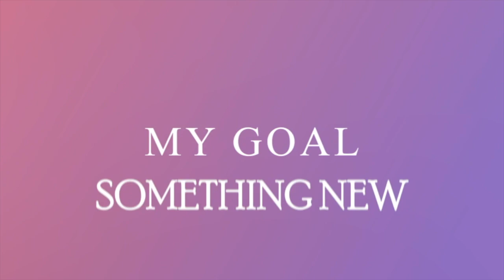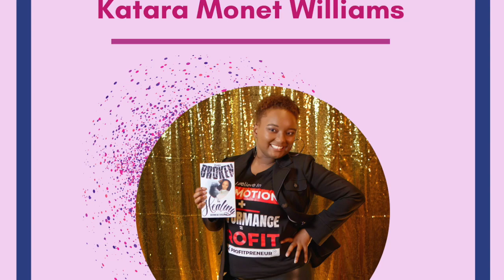S2 E20 Leveling Up the Podcast with Alethia Tucker Broken to Healing - Katera Williams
Join me and my guest Katara Monet Williams as we chat at the Authors All Star Conference.  Listen in as Katara and I talk about her new book Broken to Healing and the various initiatives that she is pursuing.

Katara Monet Williams
Author

Leveling Up the Podcast on all of your favorite podcast platforms